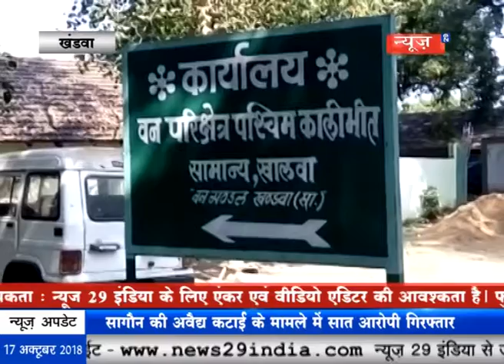News29India#स्कार्पियों से एक किलोसोना 58 लाख रूपये बरामद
स्कार्पियों से एक किलो सोना 58 लाख रूपये बरामद
पुलिस की मिलीभगत से दवंगों के हौसले वुलंद
सागौन की अवैद्य कटाई के मामले में सात आरोपी गिरफ्तार
झांकी में झूले पर भी दर्शन दे रही हैं मातारानी